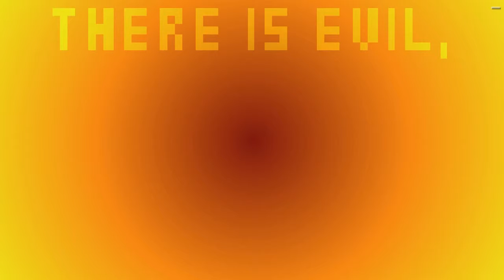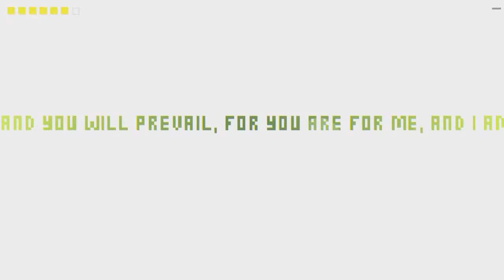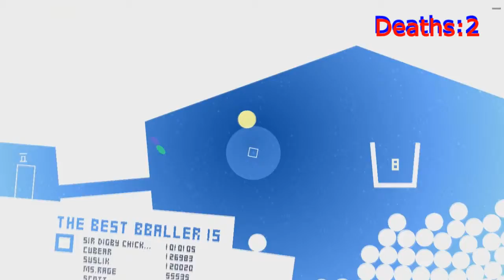David EP 1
Welcome to David. This is a game all about shapes, and slingshots, and a square named David. It's fun time killer of a game, that can get Challenging.